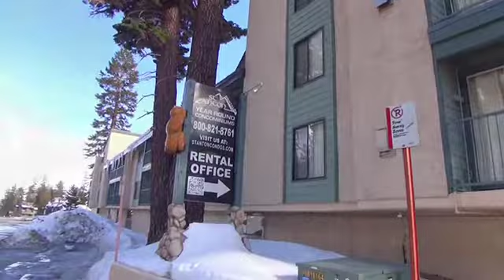895 Canyon Blvd